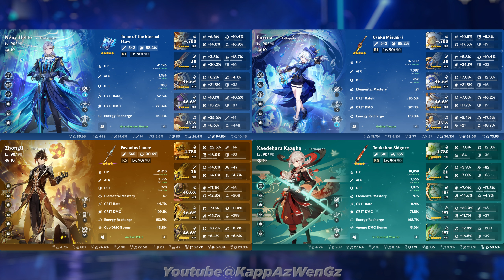Clorinde Aggravate ft. Xilonen & Neuvillette Hypercarry | Genshin Impact 5.1 Spiral Abyss Floor 12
BGM / 背景音乐

Clorinde Nahida Xilonen Fischl - Neuvillette Furina Zhongli Kazuha
克洛琳德超激化 ft. 希諾寧 · 克菲希納 & 龍芙雙核 · 鍾萬芙特 | 原神 5.1 深境螺旋12層
克洛琳德 納西妲 希諾寧 菲謝爾 - 那維萊特 芙寧娜 鍾離 楓原萬葉

Preview & Intro 預覽 & 序幕 0:00
Builds 角色版面 0:10
1st Chamber Upper Half 第一間上半 0:41
1st Chamber Lower Half 第一間下半 1:27
2nd Chamber Upper Half 第二間上半 2:11
2nd Chamber Lower Half 第二間下半 2:42
3rd Chamber Upper Half 第三間上半 3:17
3rd Chamber Lower Half 第三間下半 3:41
Outro 结尾 4:21

T3 : BrightGreen · TouNozomi · LenaSusu
T2 : 謎題 · 鬼鐮斬 · AlvinLim · JthePJ · Siran · 薇 · BensonLam
T1 : CelineLau · Tziy · TheBoyND · 不皇不改名 · Ganyu2OP · Keroro军曹 · SunnyYeung · ABlueMind